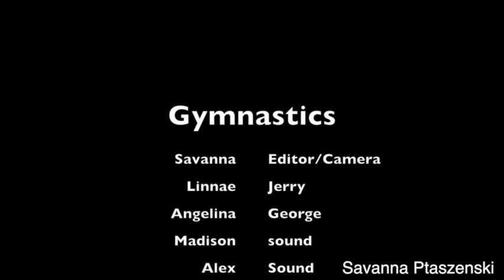Savanna Ptaszenski Gymnastics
The focus of the project was to edit the conversation between two people to make it go smoothly using final cut pro. In my first conversation project we had problems with knowing when to stop the camera from recording and we did pretty good with the sound.In this project, we got better at stopping the recording at the right time but we had problems with angles.The next time we shoot a project with people having conversations, we will be sure to position the camera right and stop the footage at the right time.